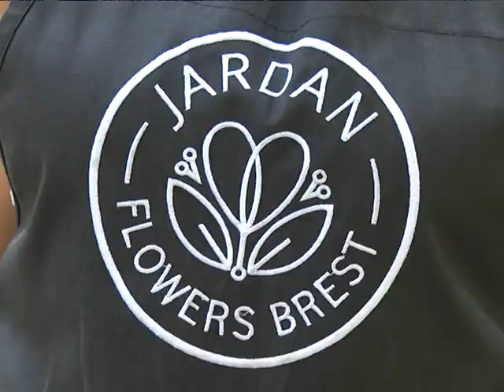2018-07-31 г. Брест. Фестиваль цветов. Новости на Буг-ТВ.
Масштабный, яркий, красочный, запоминающийся – 999-ый День рождения областного центра Брестчины достоин множества эпитетов. Красивая дата обязывала, и организаторы не подвели – город над Бугом пел, танцевал, гулял и праздновал несколько дней. В своих материалах наши корреспонденты постарались охватить все торжества, максимально передать их атмосферу. Но событий было так много, что сегодня в выпуске – продолжение. В первом материале речь пойдёт о 2-ом городском фестивале-конкурсе цветов «Краски Бреста».